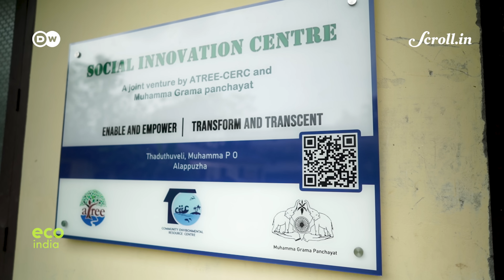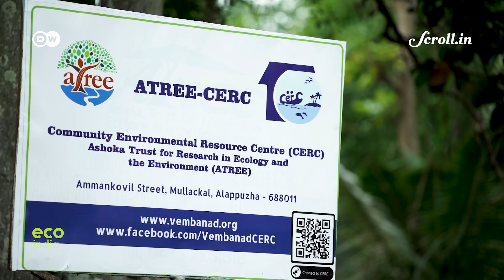Eco India: Why it is essential to protect our wetland ecosystems from degrading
A community that is spearheading a drive to conserve the wetlands that it relies on– and that thousands of species call home. It’s located on one of the world’s most polluted lakes. Through a series of initiatives, locals now have their sights set on becoming a model wetland village.

Credits:
Supervising Producer: Nooshin Mowla                                                                                                                                                                                                                                                                 Video Editor: Amit Garg (Metro Media Works)
Field Producer and Script: Abhishyant Kidangoor                                                                                                  Associate Producer: Ipsita Basu                                                                                                                        Production Assistant: Anushree                                                                                                                              Director of Photography: Sahal Hameed